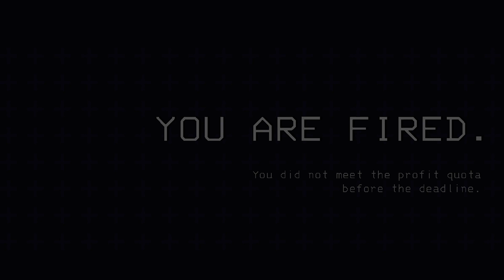We're Great At Our Jobs | Lethal Company Ep#1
Taz, Cody, and I get a new job with a very ethical company.